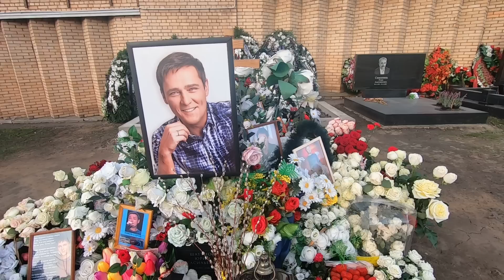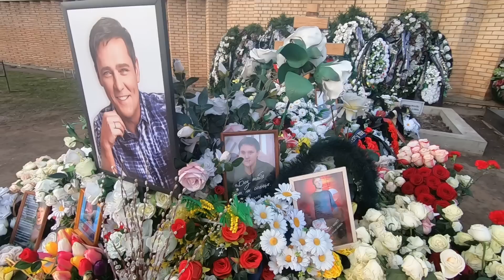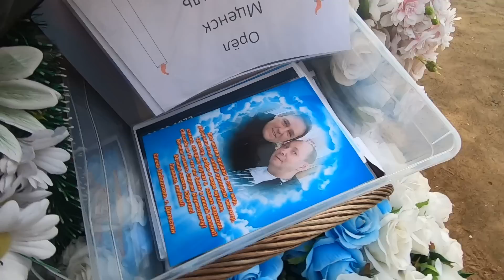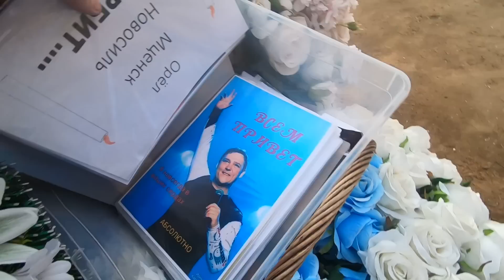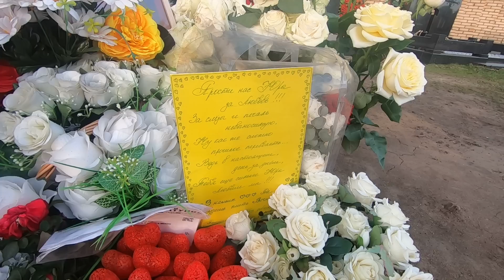Могила за Миллионы Долларов Сыну РазинуМогила Юры Шатунова, Троекуровское Кладбище, могила сына Ра..